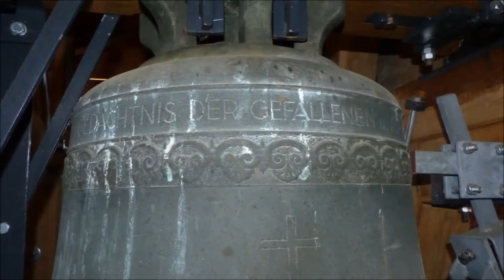Bimbach (KT) Die drei Glocken der evangelischen Kirche (Turmaufnahme)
Im Turm der evangelischen Pfarrkirche in Bimbach befindet sich ein dreistimmiges Glockengeläute. Als nach dem ersten Weltkrieg keine der historischen Glocken mehr vorhanden war, goss Franz Schilling im Jahre 1935 eine neue, die heutige kleine Glocke. Nach dem zweiten Weltkrieg bekam diese zwei größere Schwestern von Czudnochowsy. Insgesamt fügt sich der ruhige, tragende Charakter der Czudiglocken gut mit dem etwas abgehakten Klang der Schillingglocke zusammen.

Gl. 1 | fis' | 1300 kg | 1060 mm | Karl Czudnochowsky, Erding (1950)
"Ehre sei Gott in der Höhe - Anno Domini 1950 (ausgeschrieben)"
Gl. 2 | a' | 750 kg | 840 mm | Karl Czudnochowsky, Erding (1950)
„Niemand hat größere Liebe wie die daß er sein Leben lässt für die Freunde - Zum Gedächtnis der Gefallenen u. Vermissten"
Gl. 3 | cis'' | 680 mm | Franz Schilling, Apolda (1935)
"Ein feste Burg ist unser Gott - Gestiftet von Nikolaus Senft Geb. am 3. Sept 1870 Gest. am 10. Jan 1935 zu Bimbach"

Schon vor dem heutigen Kirchenbau von 1566 existierte in Bimbach eine Pfarrei mit Kirchenburg, die Ursprünge derer sind allerdings unbekannt. Bevor der Turm im Jahre 1712 an die umgestaltete Kirche angebaut wurde, warnoch ein Dachreiter über dem Kirchenschiff angebracht. Bei der letzten umfassenden Renovierung anfang des Jahrtausends wurden zusätzlich noch zwei Buntglasfenster im Altarraum eingebaut.

Ich möchte mich beim Kirchenpfleger für die Ermöglichung der Aufnahme und des Sonderläutens sowie bei Julian für die Unterstützung und Organisation bedanken.